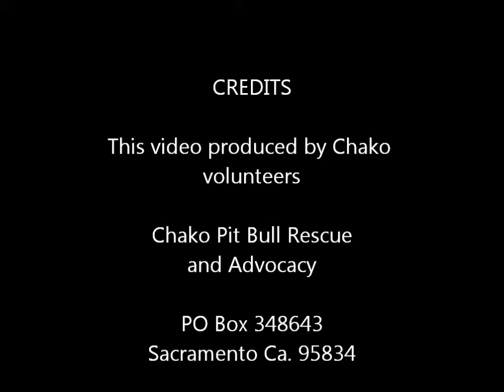Foster PSA County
If you have ever thought about wanting to help shelter dogs, by maybe bringing one into your home, but not wanting to make a 10 to 15 year commitment, maybe consider fostering.